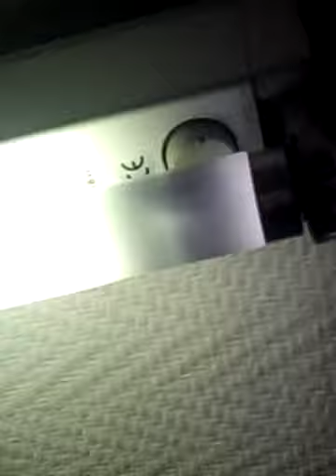EOL fluorescent tube #4,5: Philips master 18W (video 2)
Salut. Dans cette vidéo, je vous montre la deuxième partie de vidéo du tube Philips master 18W.